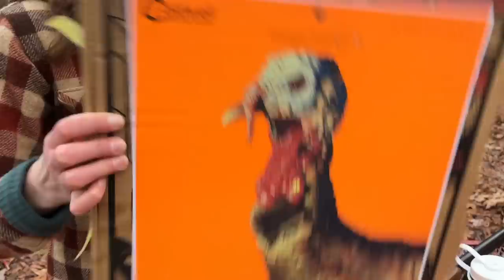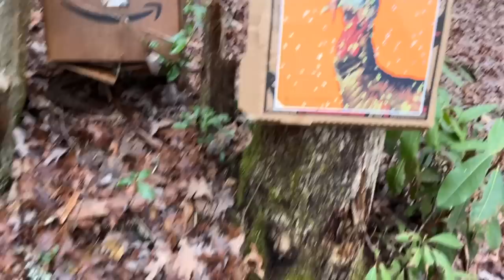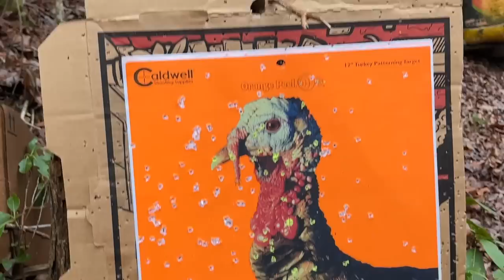Squirrel Hunting With Dad & Shooting Old Guns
While we didn't see any squirrels, we still had a blast hunting with our Dad. It was nice to shoot the 20 gauge double barrel and .410 too. We hope you enjoy the video.